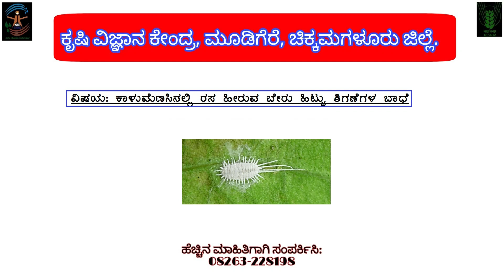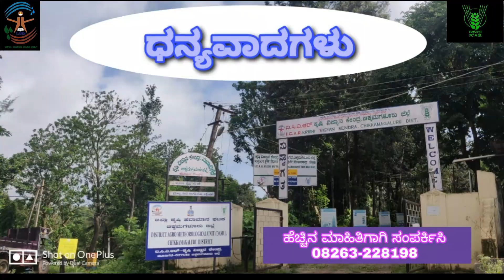ಕಾಳು ಮೆಣಸಿನಲ್ಲಿ ರಸ ಹೀರುವ ಬೇರು ಹಿಟ್ಟು ತಿಗಣೆಗಳ ಬಾಧೆ ಹಾಗೂ ಅದರ ನಿರ್ವಹಣೆ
ಕಾಳು ಮೆಣಸಿನಲ್ಲಿ ರಸ ಹೀರುವ ಬೇರು ಹಿಟ್ಟು ತಿಗಣೆಗಳ ಬಾಧೆ ಹಾಗೂ ಅದರ ನಿರ್ವಹಣೆ: ಮಲೇನಾಡಿನ ಭಾಗದಲ್ಲಿ ಮುಖ್ಯ ಬೆಳೆಯಾದ ಕಾಳುಮೆಣಸಿನಲ್ಲಿ ಕಂಡು ಬರುವ ರಸ ಹೀರುವ ಬೇರು ಹಿಟ್ಟು ತಿಗಣೆಗಳ ಬಾಧೆ, ಅದರ ಪರಿಣಾಮ ಹಾಗೂ ಅದನ್ನು ಹತೋಟಿಗೆ ತರುವ ವಿವಿಧ ಕ್ರಮಗಳನ್ನು ಈ ತುಣುಕಿನಲ್ಲಿ ಕೃಷಿ ವಿಜ್ಞಾನ ಕೇಂದ್ರ, ಮೂಡಿಗೆರೆಯ ವಿಜ್ಞಾನಿಗಳಾದ ಡಾ. ಗಿರೀಶ್ ಆರ್. ರವರು ಇದನ್ನು ವಿವರವಾಗಿ ತಿಳಿಸಿಕೊಟ್ಟಿದ್ದಾರೆ.
ಹೆಚ್ಚಿನ ಮಾಹಿತಿಗಾಗಿ  ಕೃಷಿ ವಿಜ್ಞಾನ ಕೇಂದ್ರ, ಮೂಡಿಗೆರೆಗೆ ಭೇಟಿ ನೀಡಿ ಅಥವಾ ದೂರವಾಣಿ ಸಂಖ್ಯೆ: 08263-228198ಕ್ಕೆ ಕರೆ ಮಾಡಿ.
 As Balck pepper is one of the major crop of Malnad, we can see the infestation of mealy bug, its effect on plant and its yield.   The control measures to be taken for the infestation which is very useful for the farmers had been explained in this video by the Scientist Dr. Girish R. of Krishi Vigyan Kendra, Mudigere.